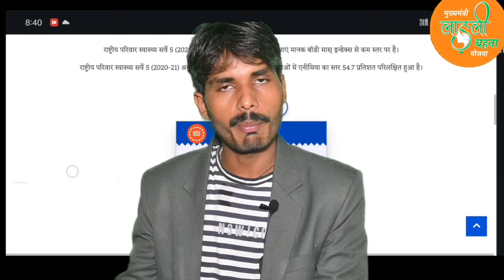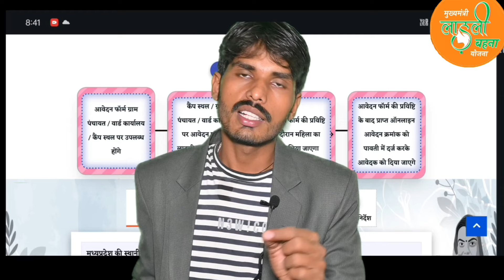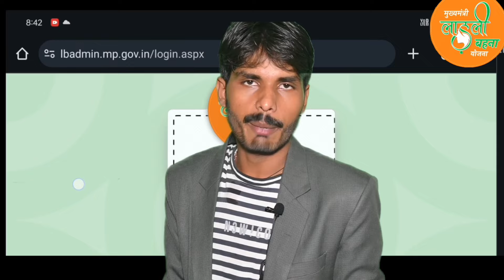लाड़ली बहना योजना को लेकर आया बड़ी अपडेट | ladli bahan yojana ka form kaise bhare online | Mrh3 raju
लाड़ली बहना योजना के नया फॉर्म कैसे भरे 2024, ladli bahan yojana ka form kaise bhare online

Your Queirs:-
ladli bahan yojana kya ha
ladli bahan yojana ka paisa kaise check kare
ladli bahan yojana ki dusri kist kab aaegi
ladli behna yojana song
ladli bahan yojana ka form kaise bhare mobile s